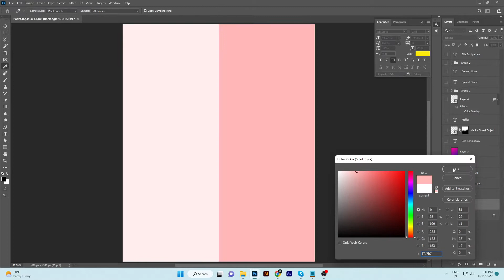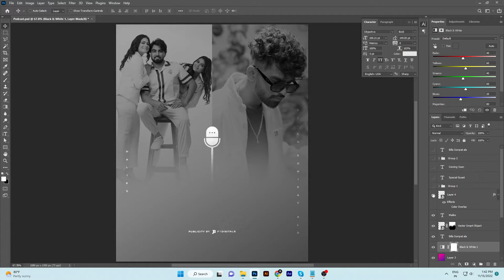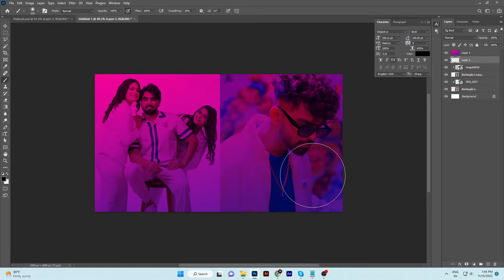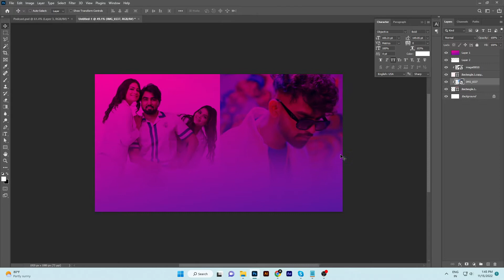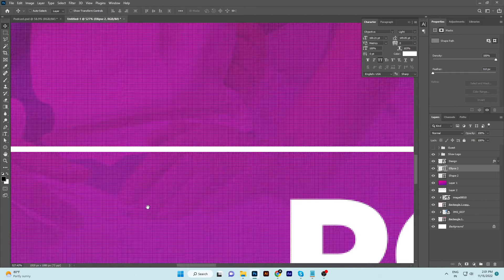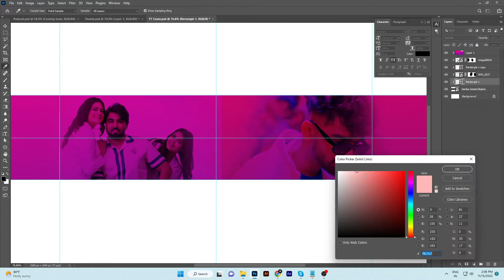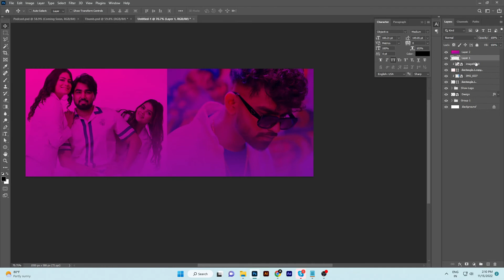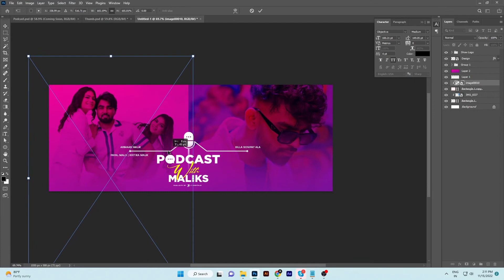Armaan Malik Podcast's Title and Poster Design | Step By Step Process | Podcast With Maliks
@FamilyFitnessChannel Step By Step Process | Podcast With Maliks

Professional Poster Design Tips & Tricks | Step By Step Process Videos

✦ How to Design Pro Poster
✦ How to design Pro Typography on Poster
✦ How to design Movie Poster